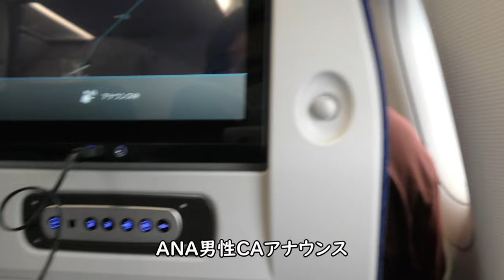【レア：ANA男性CAアナウンス】那覇空港到着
2022年6月4日収録、ANA461便、羽田空港→那覇空港の那覇空港到着時の男性CAアナウンスです。

Everyday Update!